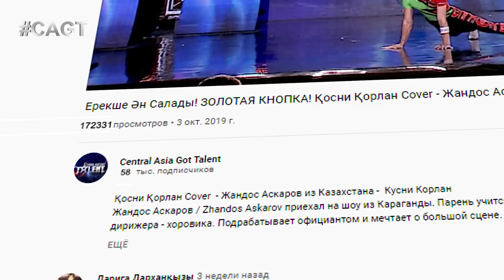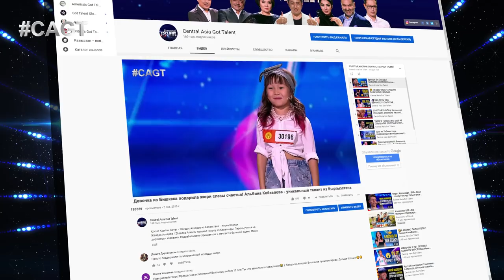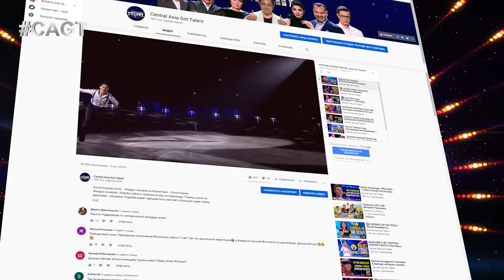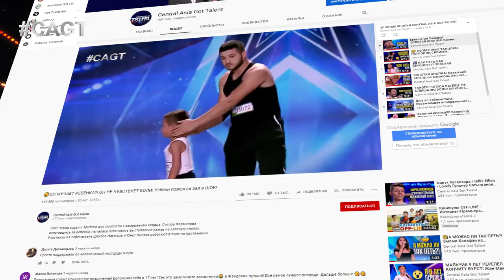Как Мы получили Серебряную Кнопку YouTube? Подготовка к полуфиналам! Дневник #9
Чтобы проголосовать за любимого участника полуфинала, отправь номер участника по sms на короткий номер 5021.

Отправь 01 - Мубина Каландарова!
Отправь 02 - Михроб Азимов!
Отправь 03 - Monster Kids!
Отправь 04 - Калжан Темирбаев!
Отправь 05 - Aльбина Койкелова!
Отправь 06 - Асыл Аже!
Отправь 07 - Екатерина Помилуйко и Полина Лысенко!
Отправь 08 - Джасур Мирсагатов!
Отправь 09 - Аббосчон Урунов!
Отправь 10 - Space Machine!
Отправь 11 - Алена Когай!
Отправь 12 - Littek!

Голосуй картой Visa на сайте centralasiagottalent.com в 2 раза дешевле.

Все подробности голосования на сайте centralasiagottalent.com